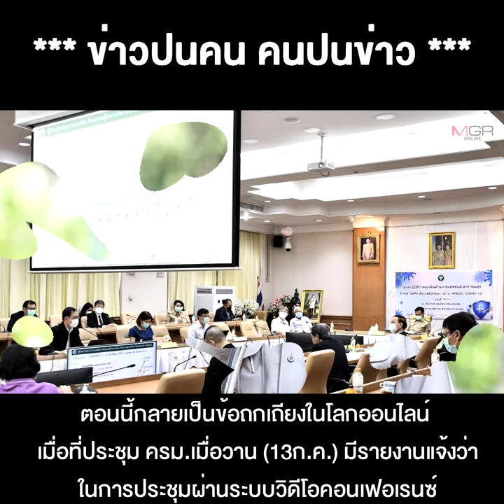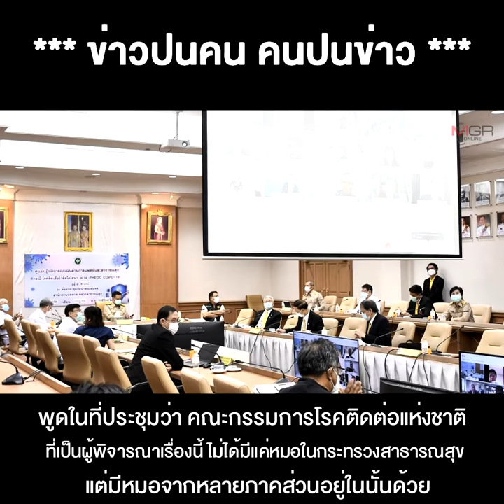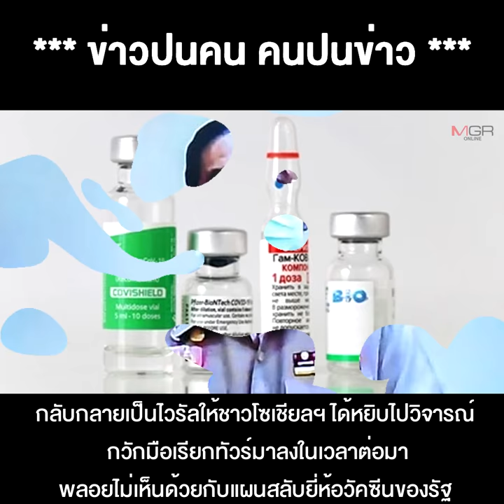ยังไม่ผ่านซิงเกิ้ลคอมมานด์นะจ๊ะ "หมอตู่" เบรกฟิตเจอร์ริ่งวัคซีน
14/07/2021 ยังไม่ผ่านซิงเกิ้ลคอมมานด์นะจ๊ะ "หมอตู่" เบรกฟิตเจอร์ริ่งวัคซีน ขณะที่ "หมอยง"บอกสลับได้ ไวรัสไม่รู้หรอกว่าฉีดยี่ห้ออะไร
** ยังไม่ผ่านซิงเกิ้ลคอมมานด์นะจ๊ะ "หมอตู่" เบรกฟิตเจอร์ริ่งวัคซีน ขณะที่ "หมอยง"บอกสลับได้ ไวรัสไม่รู้หรอกว่าฉีดยี่ห้ออะไร